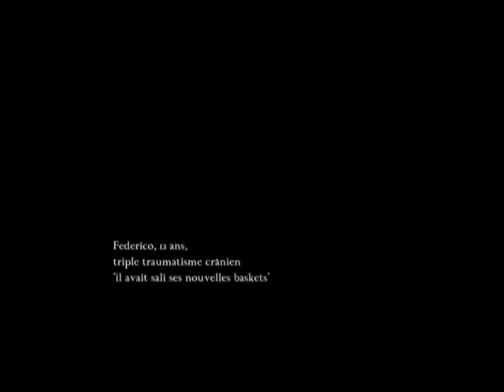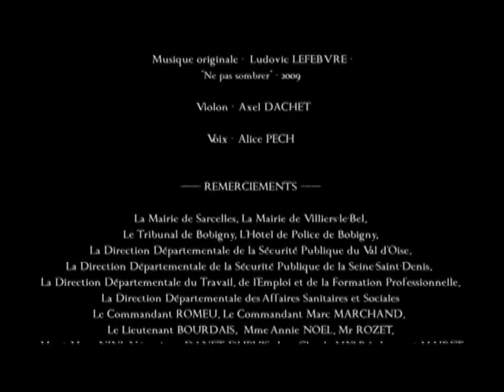Au clair de la rivière